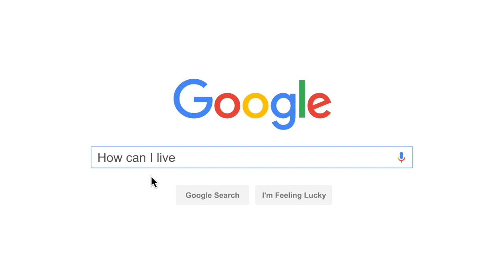15 Days Without Weed + 3 Tips to Help Quit Weed | The Road To 90 Days without Weed | Ep. 1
This is the first video in a series of videos that is going to document my progress in giving up weed for 90 days.

Every day I’ve been journaling how I feel and the changes I’ve been noticing. So first I’m going to share that with you and towards the end of the video, I’m going to give you three tips on how to get through the first two weeks.

► DSLR Camera -- Canon Rebel T6i
► Point & Shoot -- Canon G7X MII
► Microphone -- Rode Mic Pro
► Handheld Tripod -- JOBY GorillaPod